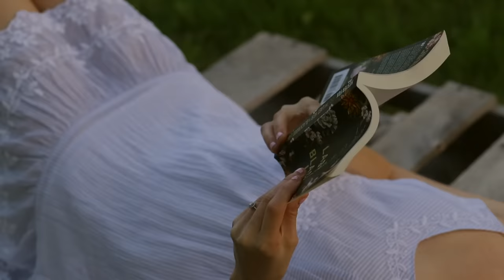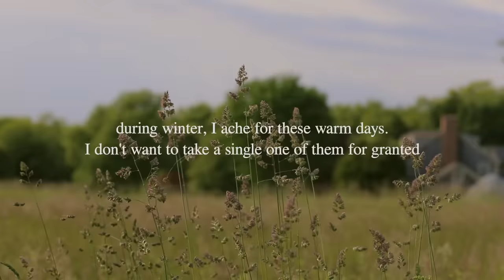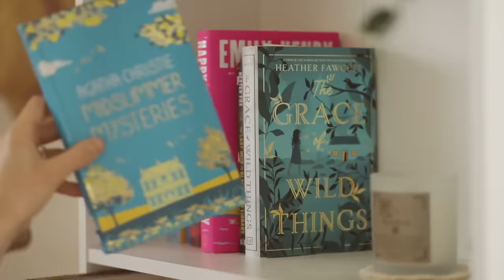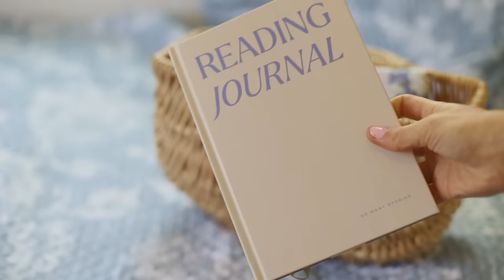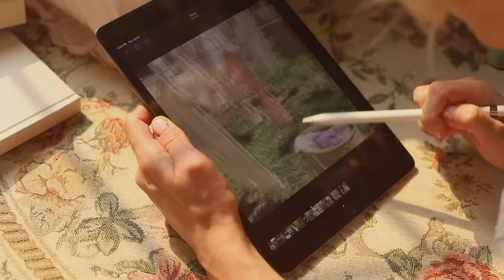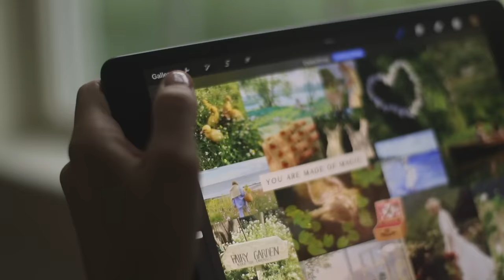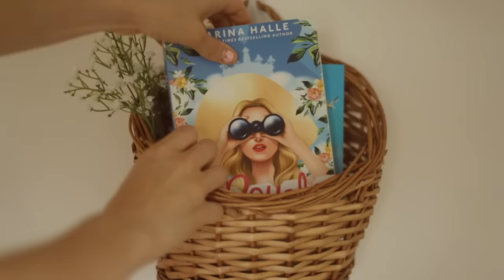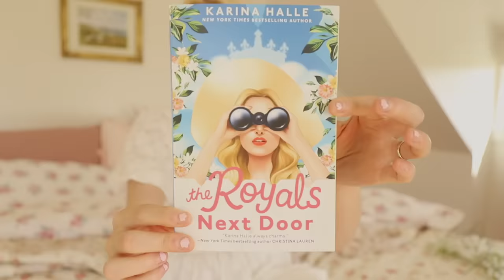The First Days of Summer 🦋🌿🌞🧃my summer bucketlist & mood board + books, coastal cottagecore vlog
Hello friends!
I've had the absolute best time filming this video. I really was living my best life as summer was starting and it was so magical to capture all these special moments. My goal for this video was to capture how the start of summer feels. The magic that's in the air when one season is turning into the next. I really hope you enjoy this vlog :) It's includes making my summer mood board and bucketlist, a book haul, baking sourdough bread for my first time, my favorite summer activities and essentials & more :)

• Dresses drying on the line - LaceMade (dress 1 dress 2 dress 3
• The dresses I tried on are from Amantine use code DARLINGDESI15 for 15% off your entire order (dresses are Sur la Plage Midi Dress, Butterfly Meadows Dress & Strawberry Jam Camisole Top)
• Sketch book
• Sourdough bread making kit

Hummingbird by Ben Potter
Sweatervest by Logan Pilcher

(Patrons who are members of the Etherial Angels tier, updated as of May 2023)
✨ Megan (thank you so much Megan!! Sending you a virtual hug!)
✨ Meaghen (sweet friend, thank you so so much!)
✨ Veronica (Thank you thank you THANK YOU!! Sending you all my gratitude and love sweet friend!)

► Reservoir House (the beautiful home in this video) will be available for weekly rental from June 1st - Aug 31st, 2024. It is already rented for all of 2023.